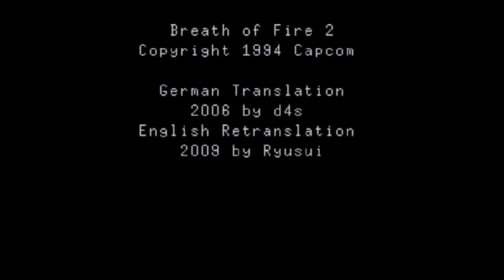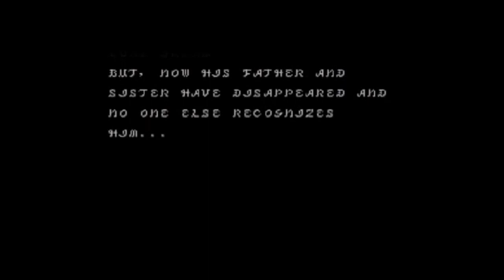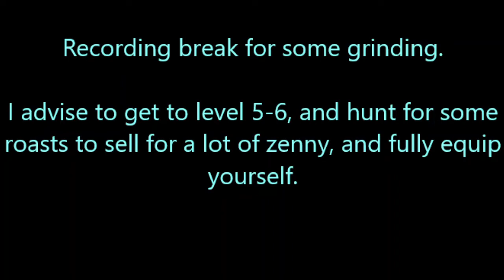Breath of Fire 2 [RETRANSLATION] 1/14 - Introduction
Introduction to the game, most of the starting events with Bosch (Bow).

42:45 Boss:Parreaux/Pijo/Putti
50:56 Boss: Cockroaches